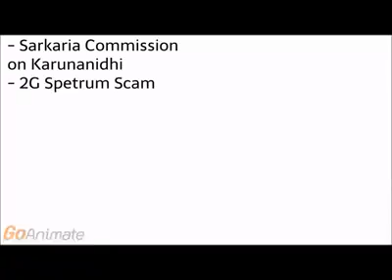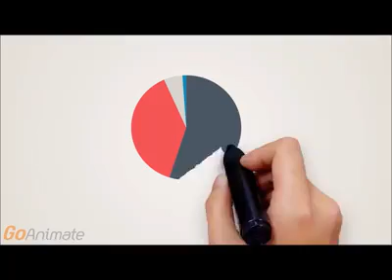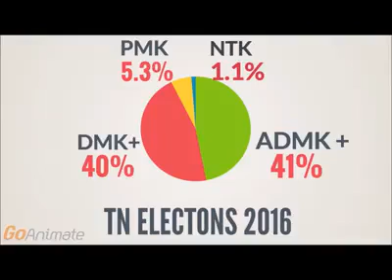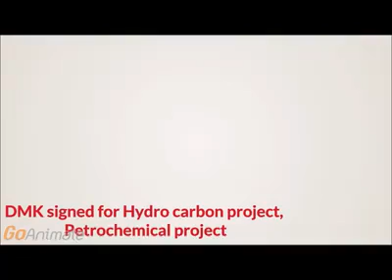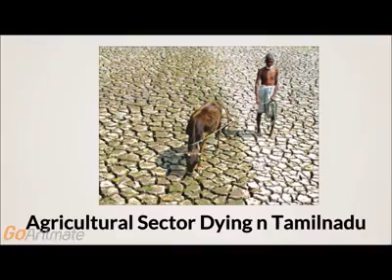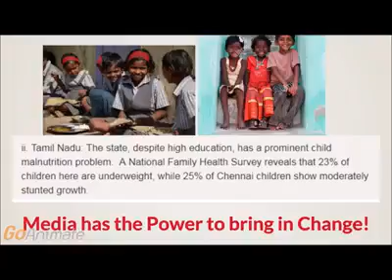Bigg boss will not be black list why???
We support media but media support as???